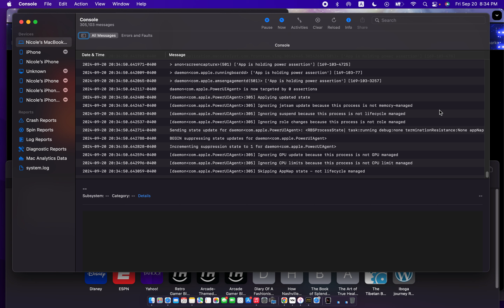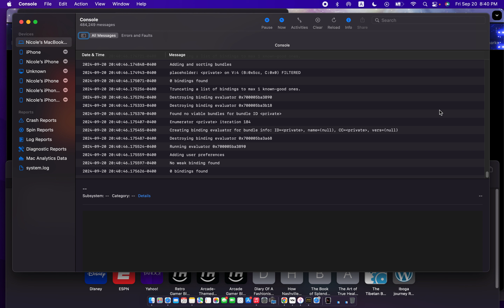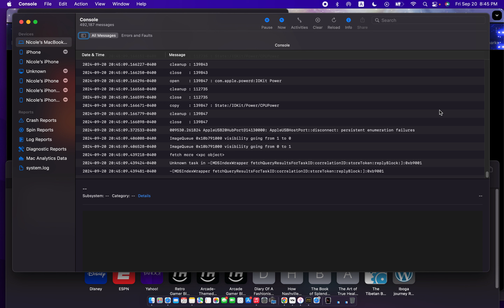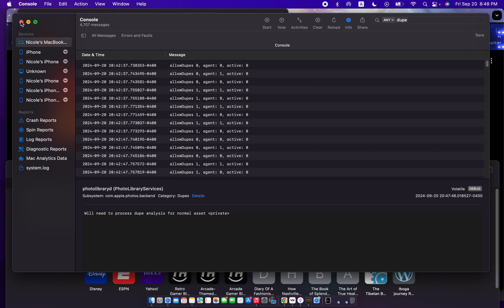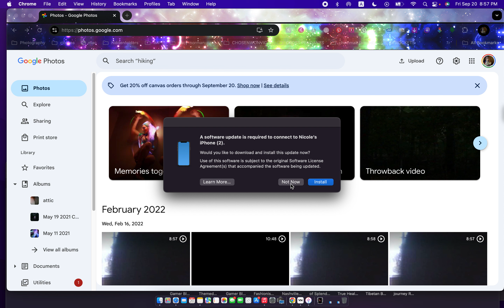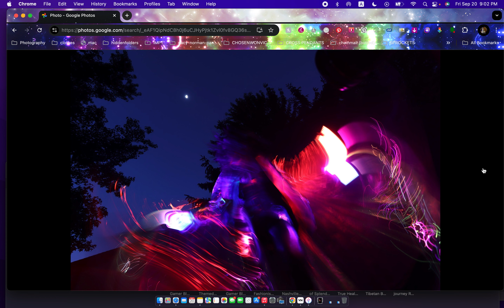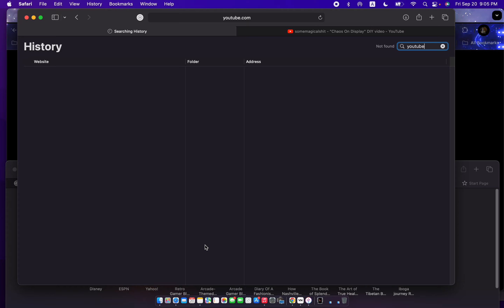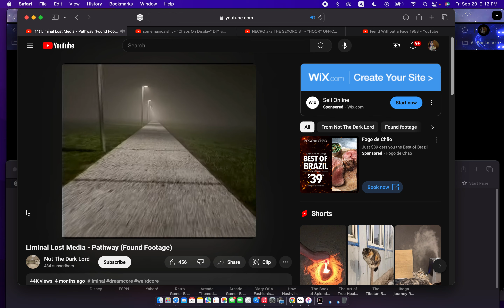CONSOLE DATA - Screen Recording 2024 09 20 at 8 34 12 PM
CONSOLE DATA